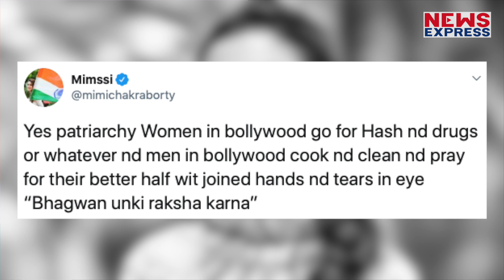Drugs जांच में फंस रही Actress को देख भड़कीं Mimi Chakraborty ने कर दिया ये Tweet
अभिनेत्री से नेता बनीं Mimi Chakraborty ने बीते मंगलवार को बॉलीवुड के ड्रग्स कनेक्शन पर अपनी राय पेश की थी. नारकोटिक्स कंट्रोल ब्यूरो (एनसीबी) सुशांत सिंह राजपूत की मौत के मामले में जांच कर रही है. एनसीबी ने दीपिका पादुकोण, रकुलप्रीत सिंह, सारा अली खान सहित कई बॉलीवुड अभिनेत्रियों को समन भेजा है.